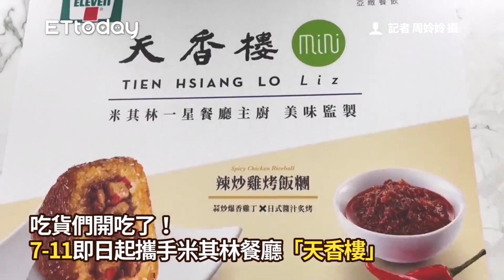22個部位！1880元日本A5和牛無限吃 微風南山鍋物放題餐廳新開幕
22個部位！1880元日本A5和牛無限吃　微風南山鍋物放題餐廳新開幕

全台首家主打日本A5和牛一頭牛吃到飽的鍋物餐廳「和牛祭鍋物放題」，3月31日正式進駐微風南山5F，提供日本A5和牛整頭採購分切22個部位、澳洲至尊Blackmore 9+純血黑毛和牛、西班牙國寶伊比利豬、養豬王國丹麥快樂豬、台灣國宴桂丁雞等無限供應，價格680元起至1880元。